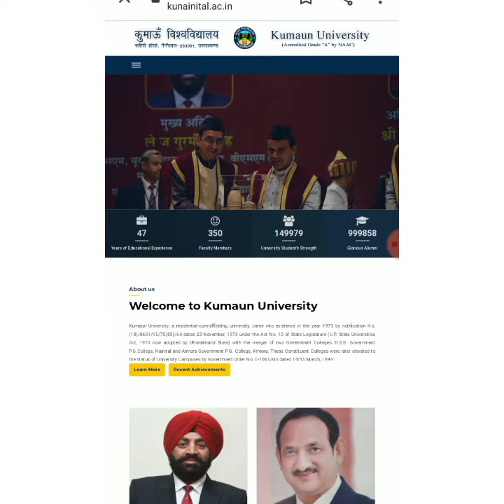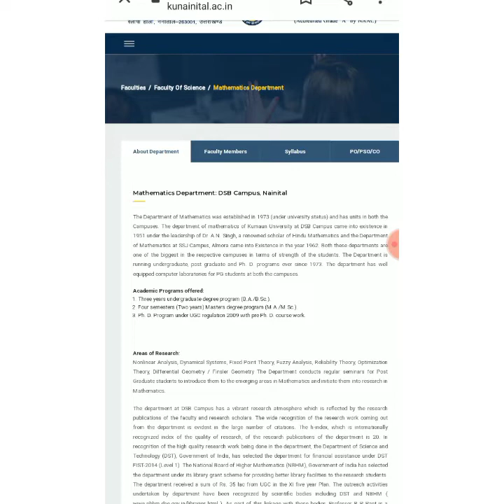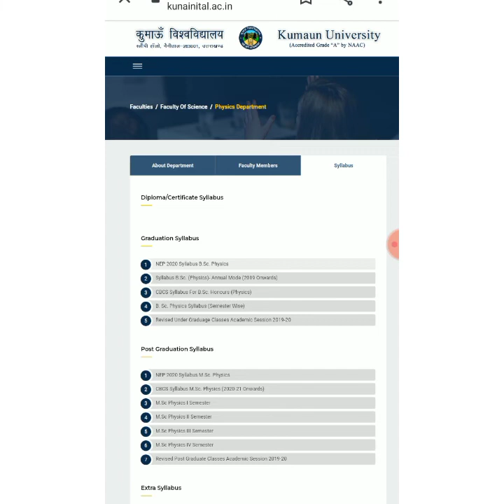How to download the syllabus based on NEP||for kumaun University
Hello everyone!.

In this video we are discuss how to download the syllabus of kumaun University||.

so I hope it will be helpful to u all 😊👍👍.

    forgive my mistake..